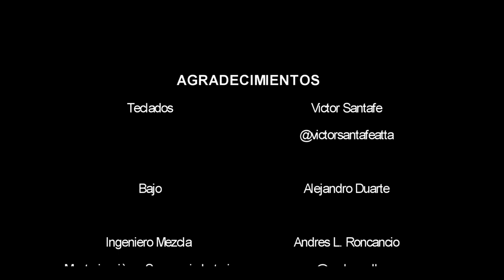Sleepless - Mauricio Castillo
Sleepless es una canción de trabajo como solista del guitarrista colombiano Mauricio Castillo con la participación de grandes maestros como Víctor Hugo Santafé (Teclados) @victorsantafeatta, Alejandro Duarte (Bajo) Andres L. Roncancion (ingeniero de Masterización y Secuenciación de Batería) @ronkonroll. Bogotá-Colombia
Sleepless is a solo work song by Colombian guitarist Mauricio Castillo with the participation of big masters such as Víctor Hugo Santafé (Keyboards) @victorsantafeatta, Alejandro Duarte (Bass) Andres L. Roncancion ( Mastering Engineer and Sequencing Drum ) @ronkonroll. Bogota Colombia